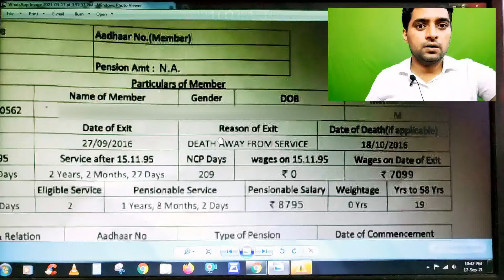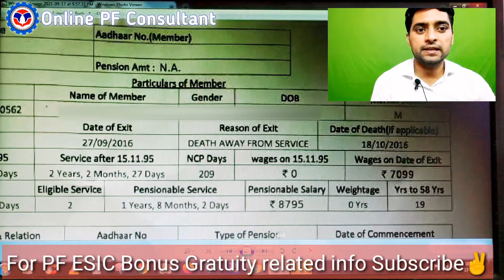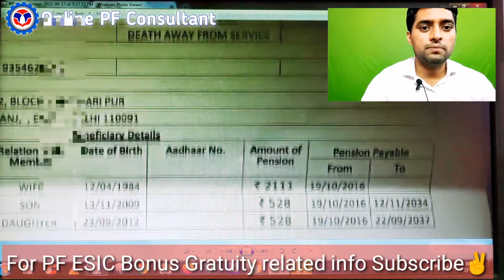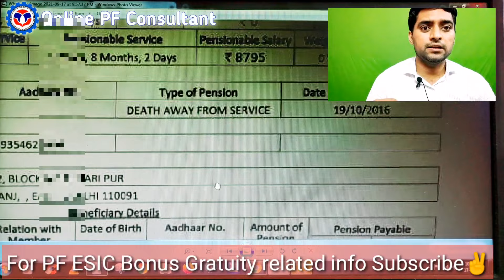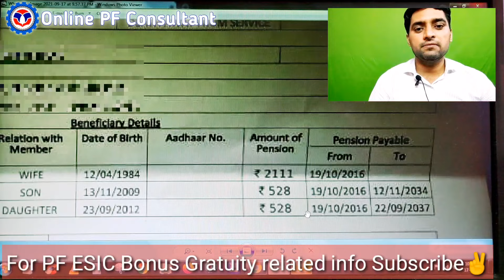PF EDLI scheme benefit in case of death of pf member. PF Insurance ka amount kab milega kab nahi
✅ Paid Service Whatsapp only 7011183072

Best PF solution Channel . PF information in epfo @onlinepfconsultant

Courses
1. PF ESI Consultant Course
2. PF Withdrawal Expert Course